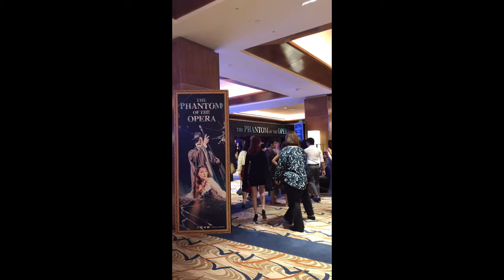The Phantom of the Opera Gala Night 2019 | Rachelle Octubre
The Phantom Returned.

Favorite musical plus Gala Night with High School friends and some of the TV personalities at The Theater - Solaire Resort & Casino